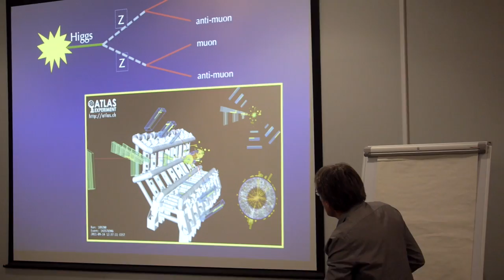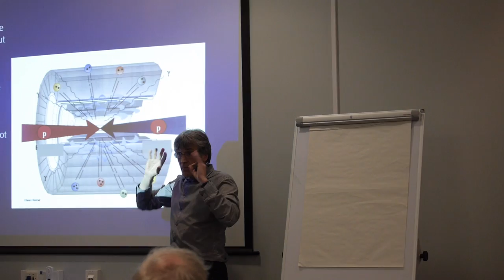Prof. Peter Clarke - why I love science...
Professor Peter Clarke, FRSE, FIET, FInstP, C.Eng, C.Phys,

Peter Clarke is Professor in the School of Physics and Astronomy at the University of Edinburgh.  He has a 1st Class Honours degree in Electronics Engineering (Southampton University,1980) and a D.Phil in Particle Physics (Oxford 1985). He was a CERN Fellow before being appointed as a lecturer first at Brunel University in 1987 and then moving to University College London in 1993. He was promoted to Reader and then Professor in 2001 and was Head of the Particle Physics Research Group between 2001-04. He moved to the University of Edinburgh in 2004 to take up the Chair of eScience and later become Director of the National eScience Centre.  He is a Fellow of the Royal Society of Edinburgh, and a Fellow of the Institute of Engineering and Technology and of the Institute of Physics.

His early research work included the first measurements of direct CP violation in the Kaon system at the CERN NA31 experiment. Later, at the SLD experiment at the Stanford Linear Accelerator Centre and then the LEP electron positron collider at CERN, his research focused upon precision measurements of the electro-weak interaction, the properties of the Z and W bosons and indirect searches for the Higgs boson. At UCL he worked on construction of the ATLAS experiment for the Large Hadron Collider. He now works on studies of CP violation (the asymmetry between matter and anti-matter) as a member of the LHCb experiment at the LHC, and an involvement in the Large Synoptic Survey Telescope project.

He was involved in UK e-Science since its inception. He was prominent in advancing national and international networking for research. He has held roles in international grid computing projects including the management board of the UK Grid for Particle Physics (GridPP), the European Data Grid and the EGEE projects. He was a member of the Steering Committee of the Global Grid Forum international standards body between 2002-04 and co-Director of the Data Area. He was Chair of the Computing Advisory Panel to STFC 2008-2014. At present he is Chair of the National Computing Board of the LHCb Collaboration, and is a member of the Science Board of STFC.

His personal interests are concentrated on fell running and he completed climbing all of the Scottish Munros in 2014.